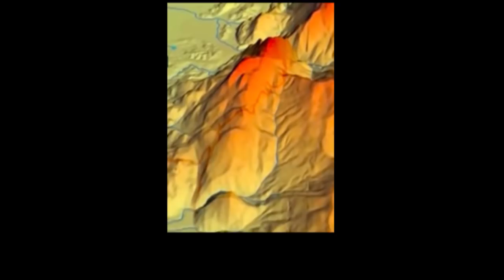Thai Cave Rescue Footage(2018), They Got Them!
footage exerpt used from "Thai Cave Rescue | Six boys Now Above Ground" by Channel "
ETV Andhra Pradesh" by right of "creative commons" for education only

latest News,Happening Now,international news,thai cave rescue,thai soccer team rescue,thai boys rescued,thai navy seals,thai navy

trappedboys,rescue,hospital evaluated medical staff,Thailand cave,flooded,operation soccer players diving lessons